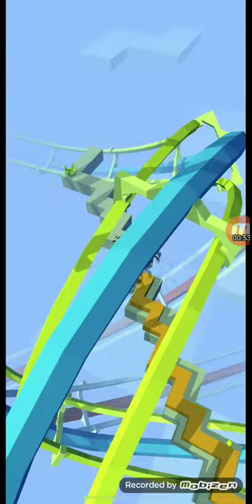Parque de diversões no dancing line (nível completo)